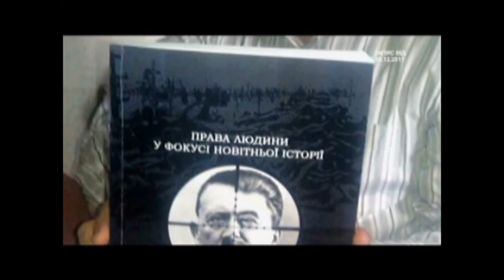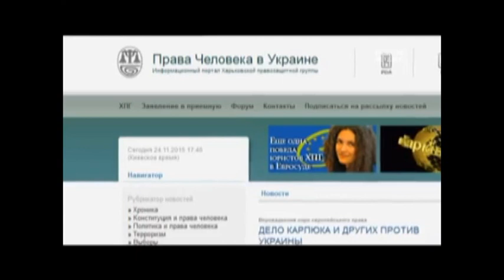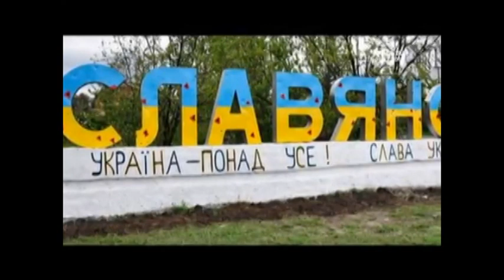Україну можуть позбавити безвізу через катування в СБУ Євген Захаров